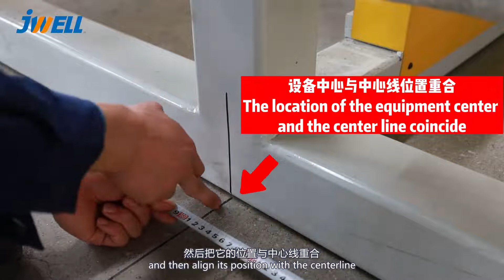Plastic Sheet Extrusion Line Installation Guide Cross Cutting Jwell Machinery 横切机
sales manager : Megan Dai
JWELL Co., Ltd was founded in 1997, the Chinese biggest plastic extrusion machinery manufacturers
with over 25 years in extrusion industry .Now we have 8 production base , more than 3000 employees,
having a strong technical & after sales service team for serving more than 150 countries.